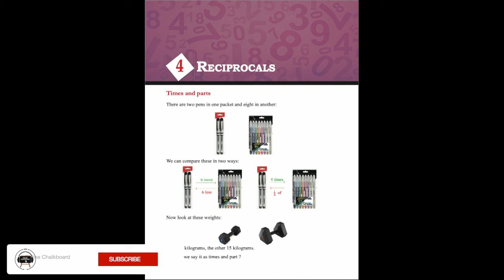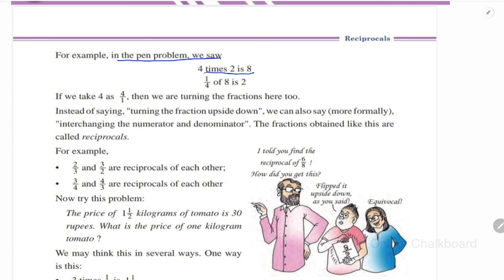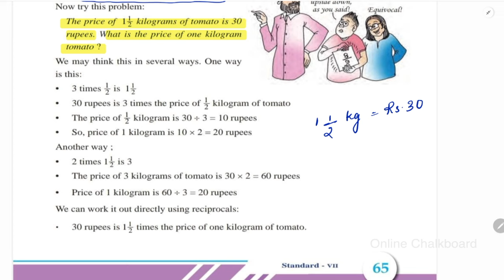Class 7 | Chapter 4_ RECIPROCALS | PART 3 | New Text Book 2024-25 | SCERT KERALA | Online Chalkboard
Class 7 Chapter 3_ TRIANGLES| PART 4 | New Text Book 2024-25 | SCERT KERALA | Online Chalkboard
Class 7 | Chapter 3_ RECIPROCALS | PART 2 | New Text Book 2024-25 | SCERT KERALA | Online Chalkboard